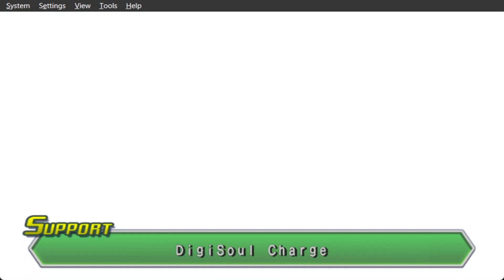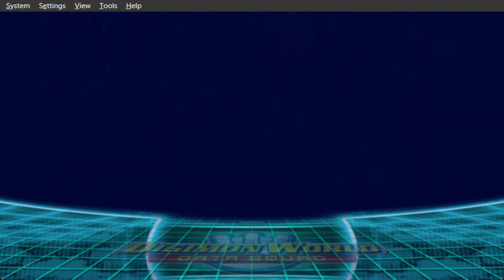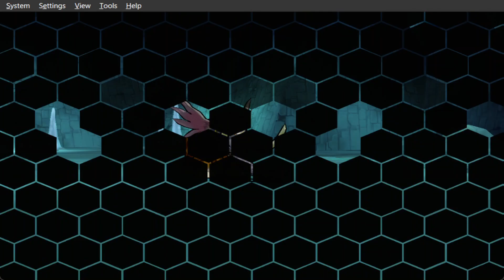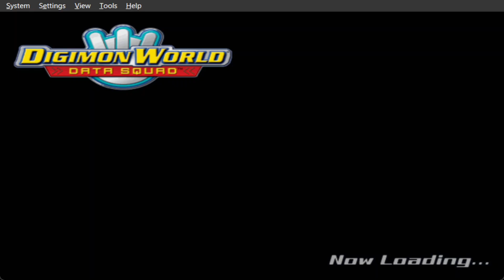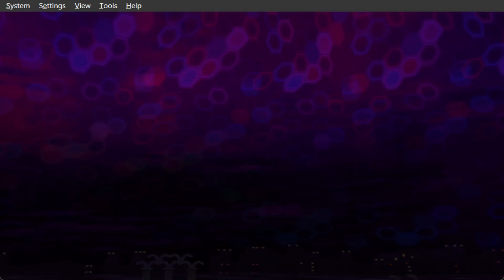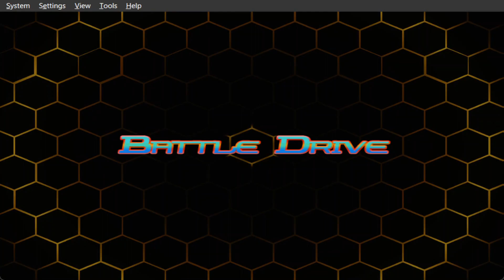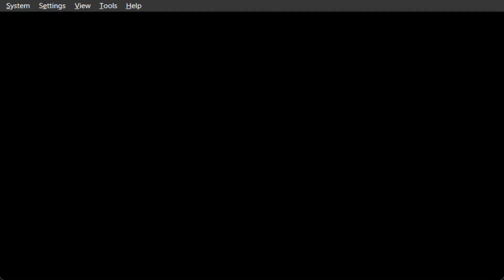Digimon Data Squad | Ice Labyrinth